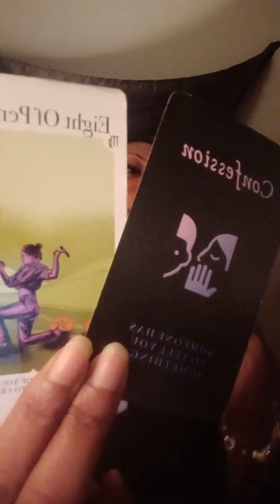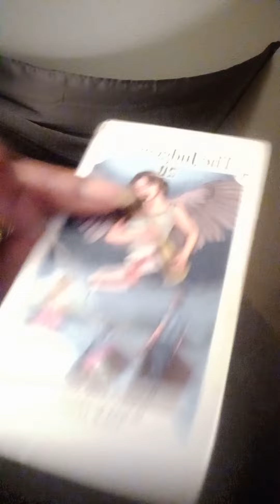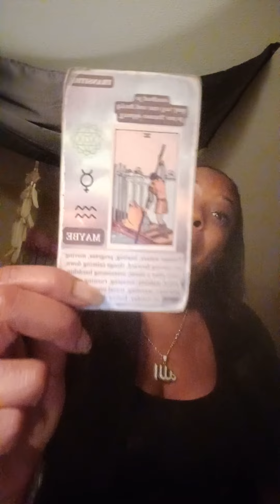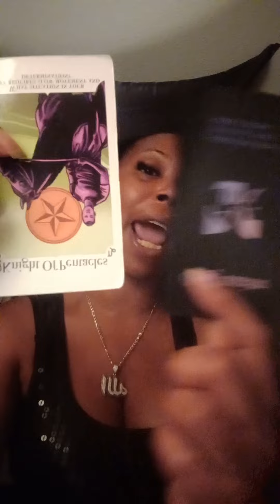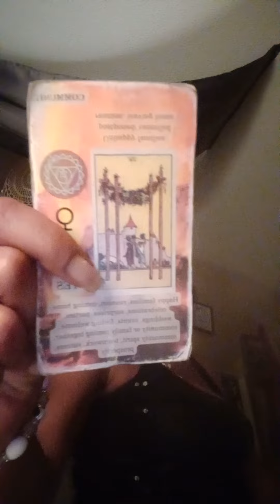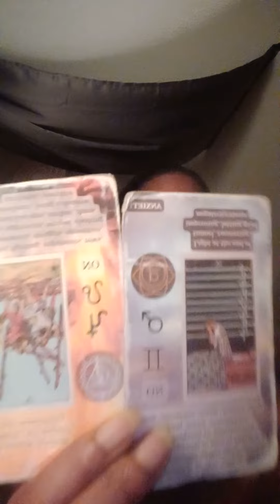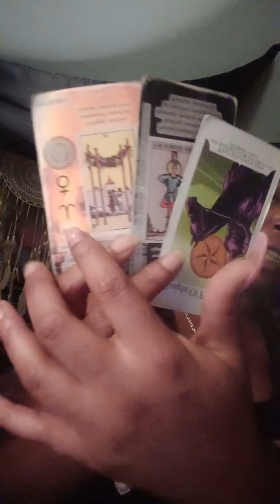Sagittarius ♐, This earth/ water sign looking for a PET...to be broke with 😂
Pony's Tarot
CA$20 $PonyTarot